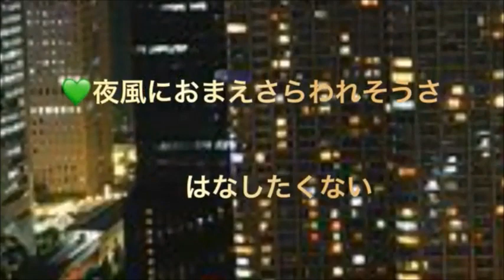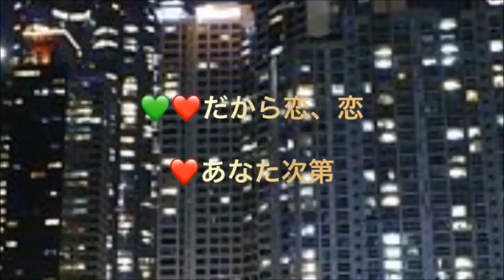恋あなた次第 cover來羅ちゃん&輩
オリジナル　桂銀淑&浜圭介
リリース　平成元年（１９８９年）
來羅ちゃんにご一緒しました
ありがとう